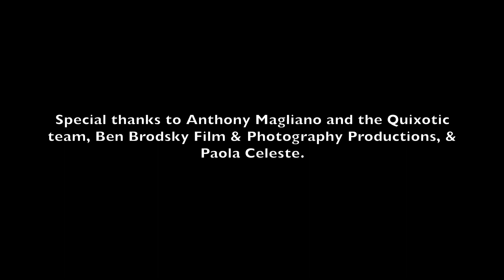"In our Hands" Aerial Contortion Straps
A peek into creation for a sensual aerial straps number.